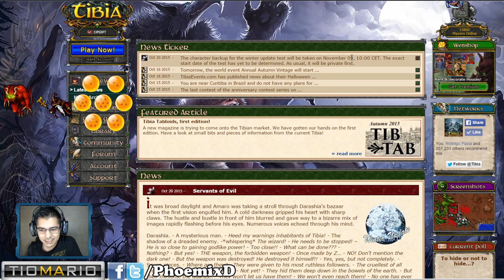Tibia Zoralurk + Ferumbras = Esferas del dragon? :v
Se me hace algo muy muy raro que esten introduciendo tantas cosas que en su vida han metido al juego pero espero que con estas ideas del tio cipsoft revivan tibia :v
-QUE COINCIDENCIA QUE COINCIDA CON LO DEL PODCAST-
No olviden comentar lo que opinan !
▼Unete a mi Legion !▼